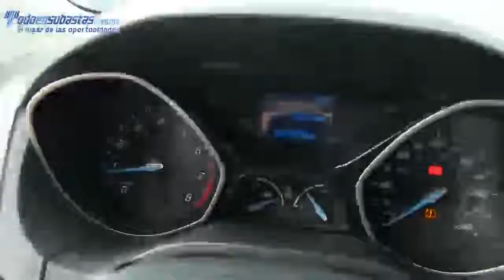Ford / Focus / 2012 369149